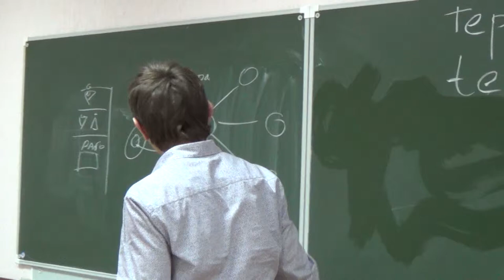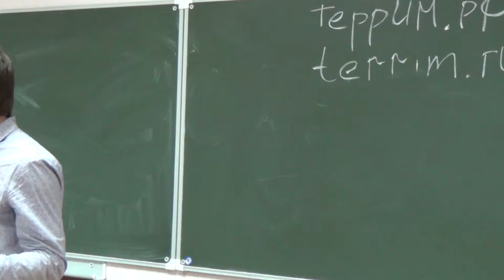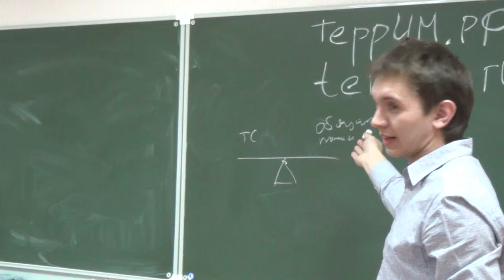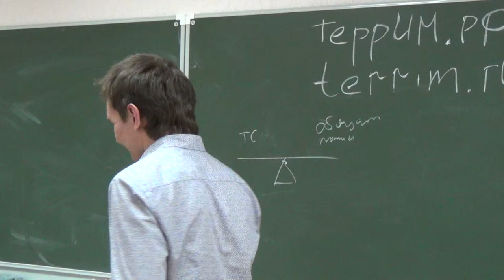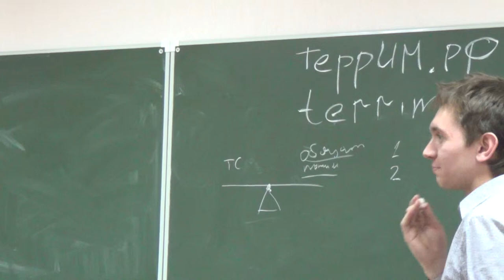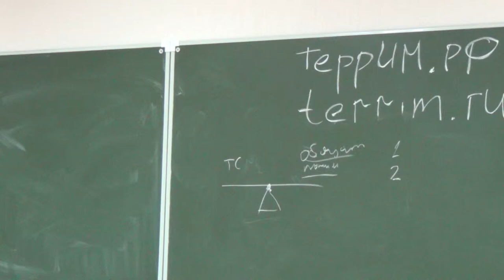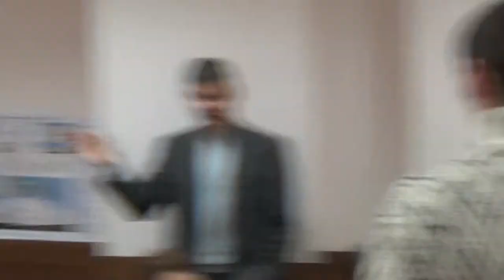XLI РВК ТеррИМ: Дмитрий Скотников "Просыпаться с удовольствием" 1 часть